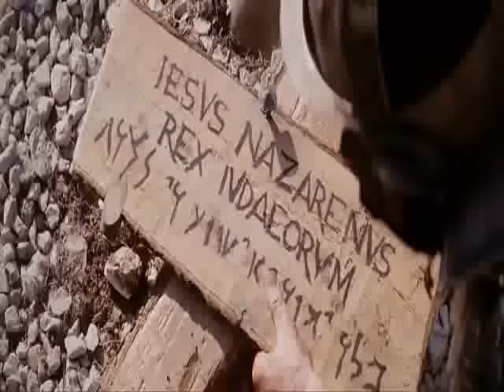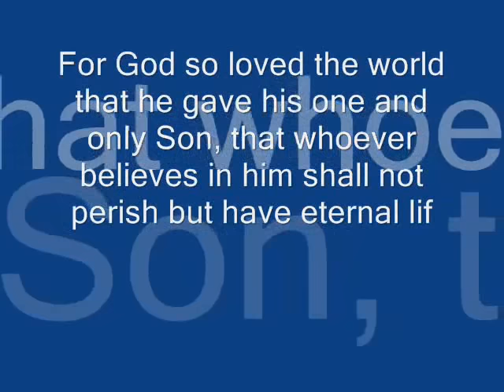Who Am I Casting Crowns Music Video (From the movie PASSION OF THE CHRIST)